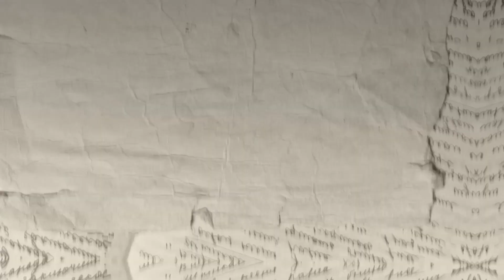O que faz o Ale Santos levantar da cama todos os dias? Histórias Diversas Podcast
"Eu encaro a escrita como uma mobilização da minha própria vida."